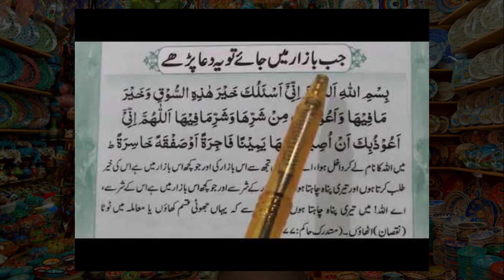Bazar Jane Ke Bad Ye DUA Lazmi Parh Liya Karen | Dr Farhat Hashmi Sahiba